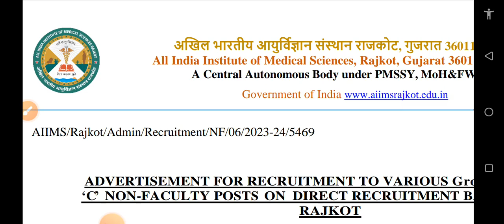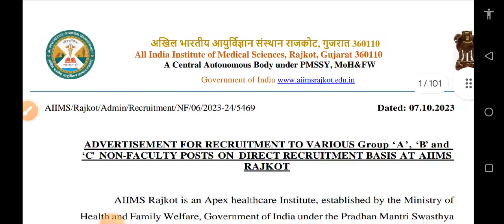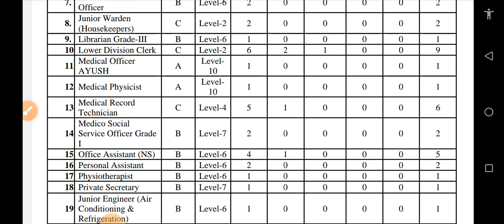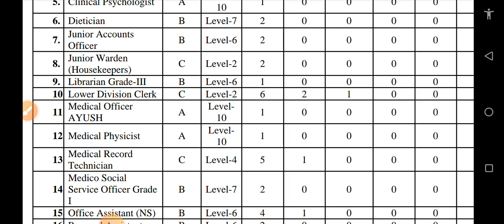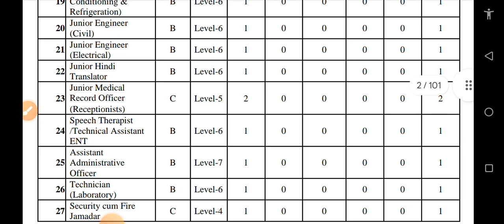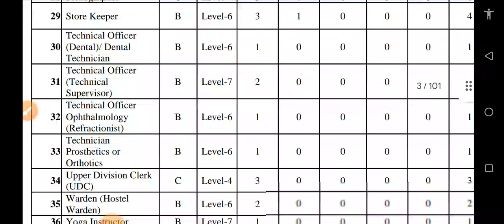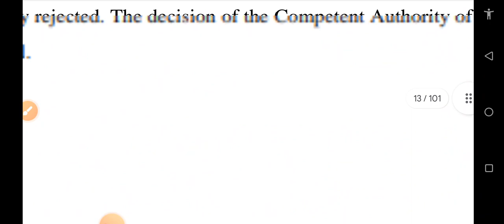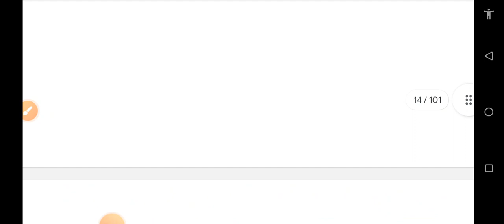aiims new vaccency/aiims rajkot एम्स की एक ओर नई भर्ती इंटर/ba पर।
AIIMS Rajkot New vaccency